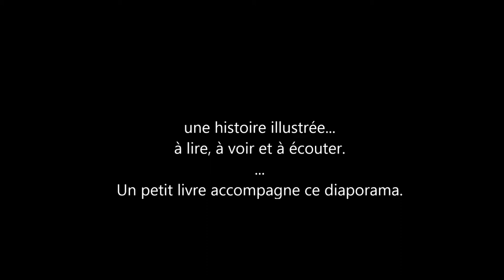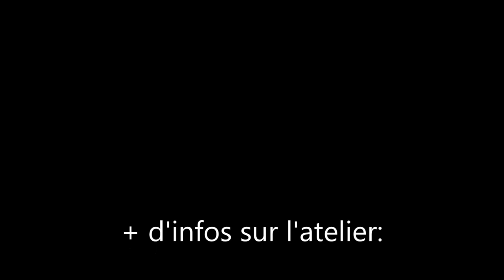Les retrouvailles vidéo HD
Atelier périscolaire à l'école Clément Chausson de Tulle.
Animé par l'atelier Art-range, avec le soutien de BramFM et de l'OCCE19